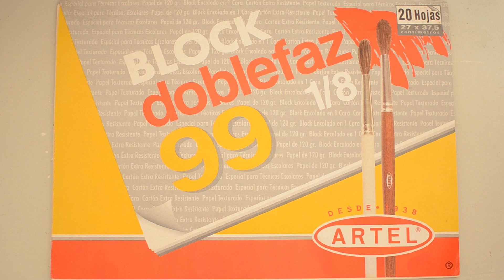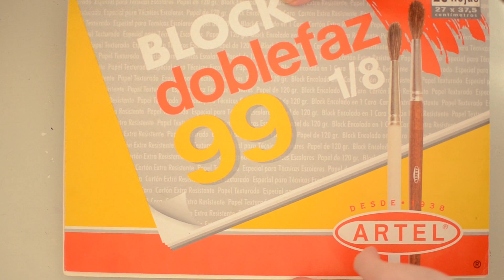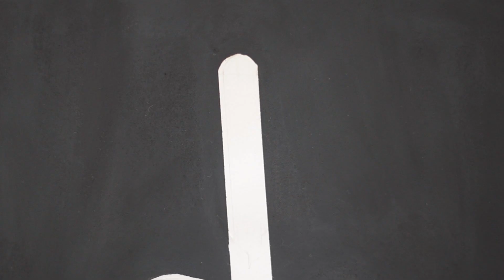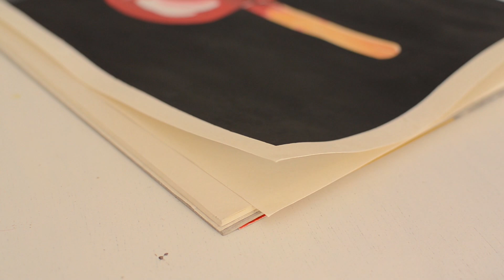pinto con los mismos materiales que usaba en el colegio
Durante la enseñanza básica los materiales de arte que más recuerdo que ocupábamos en el colegio es la tempera y el block doble faz Artel. Me regalaron este block con la tapa antigua (y por el color de la hoja también) y quise ocupar estos materiales escolares que traen tanta nostalgia de los 90´s

Materiales usados.
Tempera 6 colores Proarte
Block doble faz, 99 1/8 120 gramos Artel
Pinceles Art Creation

¿Que diferencias hay entre la tempera escolar y la profesional?

Si quieres aprender más de la ilustración de personajes con gouache este curso te puede interesar